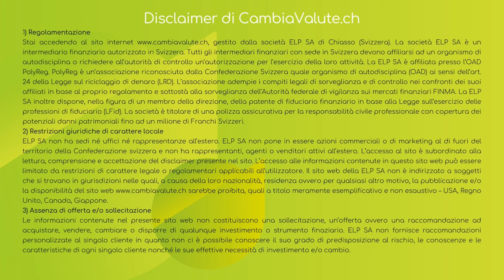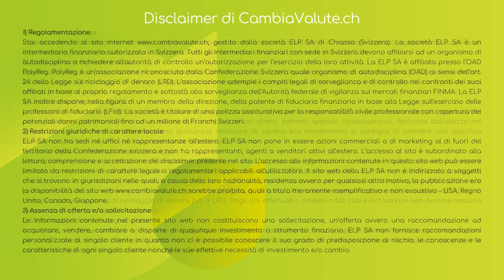VECCHI e NUOVI FRONTALIERI: tutto quello che DEVI SAPERE sul NUOVO ACCORDO FISCALE Italia/Svizzera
È più veloce e più conveniente rispetto al cambio tradizionale! Non tornerai più indietro :-)

🗣️L'accordo relativo all’imposizione dei lavoratori frontalieri tra la svizzera e l'italia è definitivamente entrato in vigore il 17 luglio 2023. Quindi, cosa cambierà?
🤩Per rispondere a questa ed altre domande, abbiamo avuto l'onore di intervistare Andrea Puglia Direttore dell'ufficio frontalieri dell' Organizzazione cristiano-sociale ticinese (OCST
Nel webinar tratteremo i seguenti argomenti:
- che differenze ci sono fra "vecchi" e "nuovi" frontalieri?
- Sono previste agevolazioni per i nuovi frontalieri?
- Cambierà qualcosa per quanto riguarda i contributi sociali?
- Si è raggiunto un accordo riguardo lo smart-working per i lavoratori frontalieri tra Svizzera e Italia?
- Come verranno trattate e gestite questioni come l'assegno di disoccupazione, gli assegni familiari, l'estratto del casellario giudiziale, ecc.?
Guarda ora il nostro webinar!